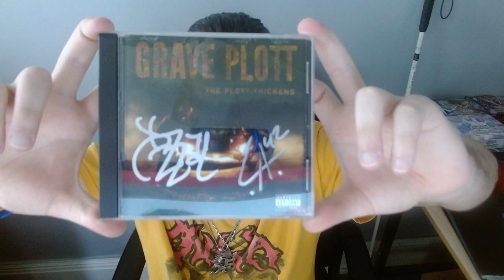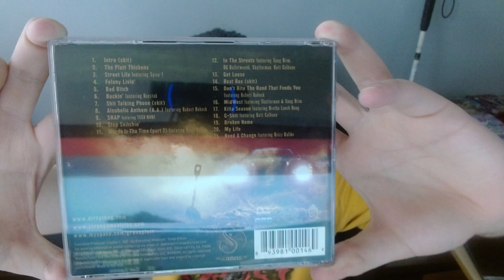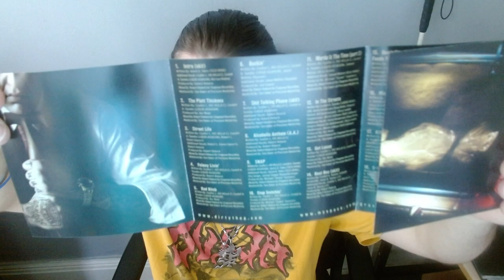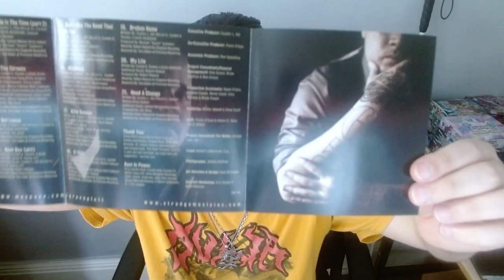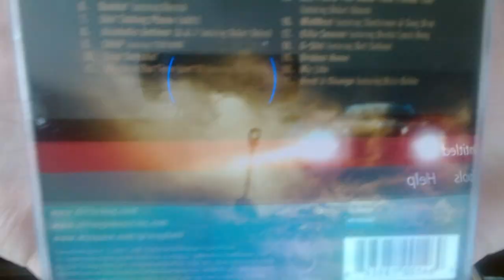Grave Plott The Plott Thickens Unboxing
Today I unbox Grave Plott's The Plott Thickens!